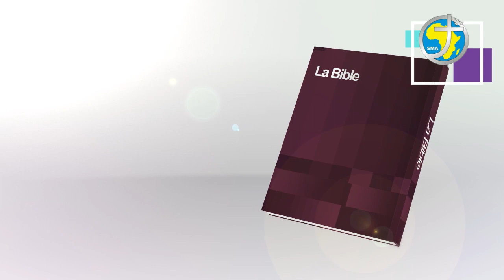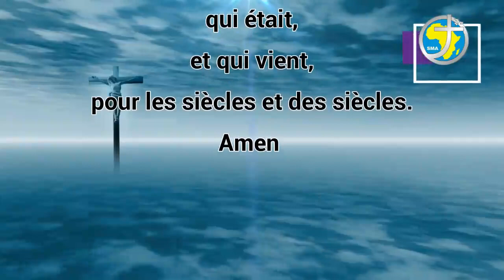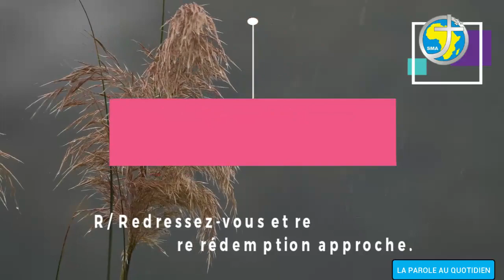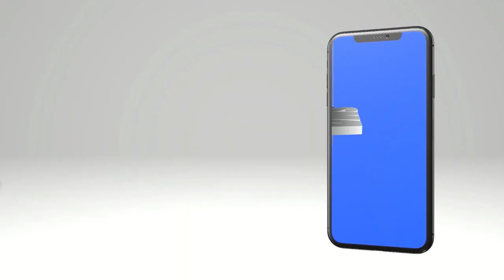LA PAROLE AU QUOTIDIEN - VENDREDI 23 DECEMBRE 2022